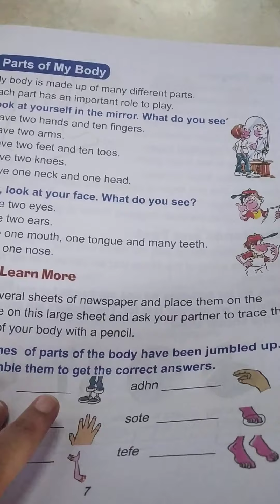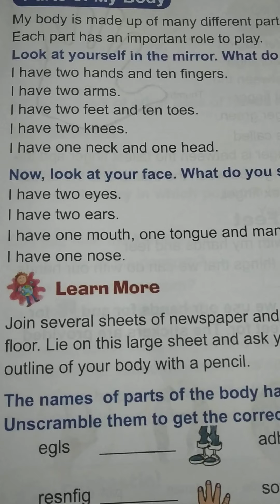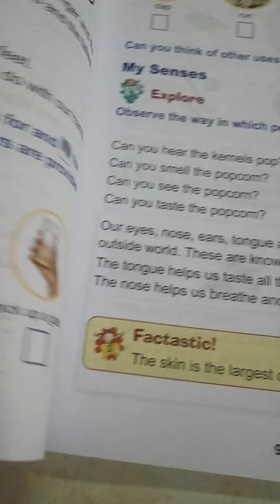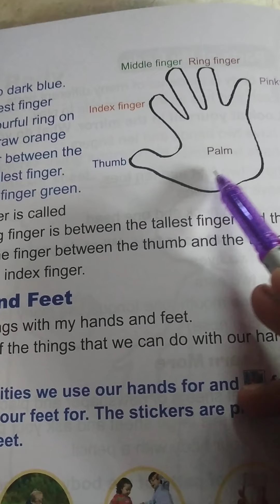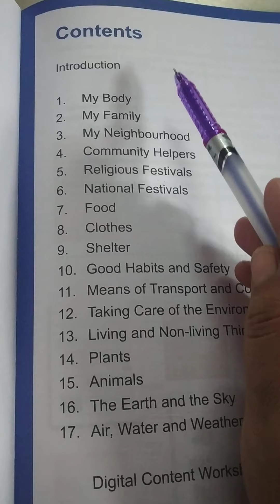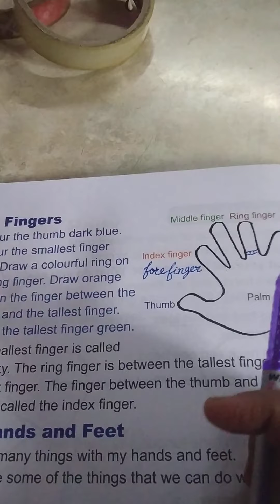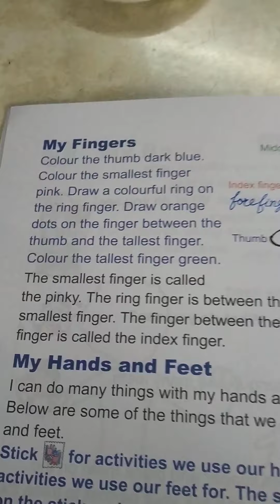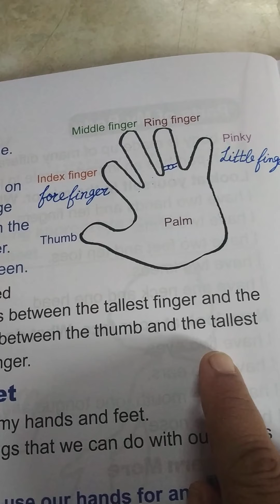EVS L-1 part 1